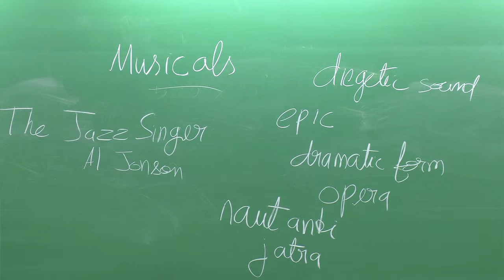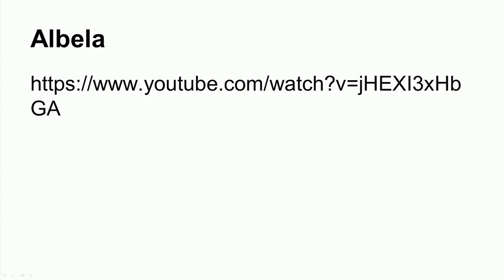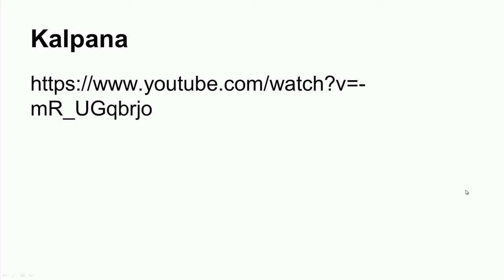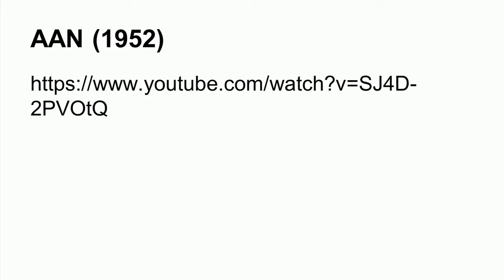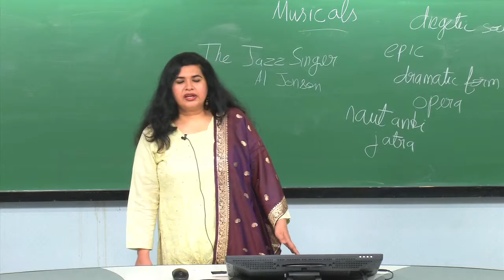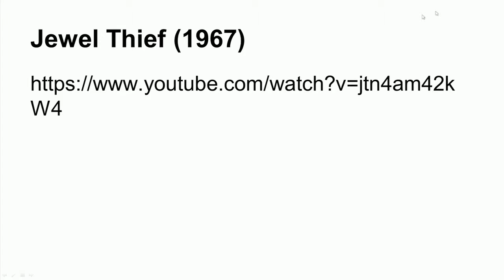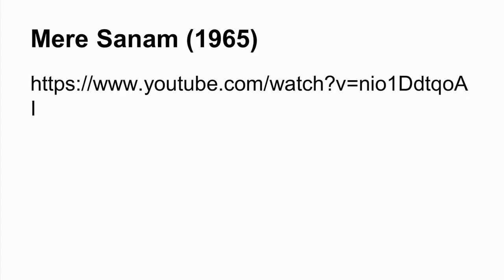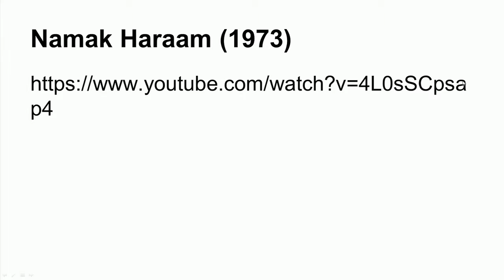Film Appreciation 2015: Lecture 33: Hindi Film Music